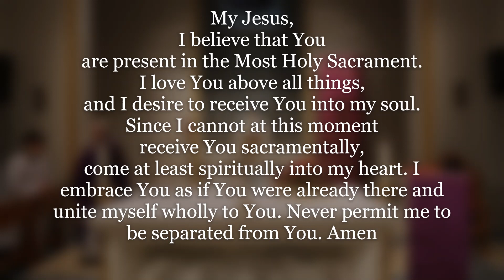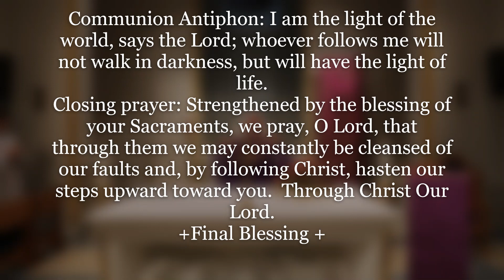Monday of the 5th Week of Lent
Eucharistic Adoration offered daily 8am-1pm
The Church is open for private prayer 7am-8pm

Food Donations can be dropped off in the donation bins inside the church and outside the parish center.
Sunday collection can be dropped off in rectory mail box or via online giving